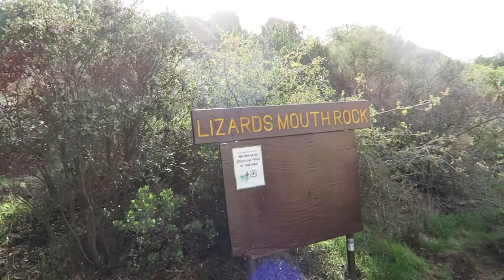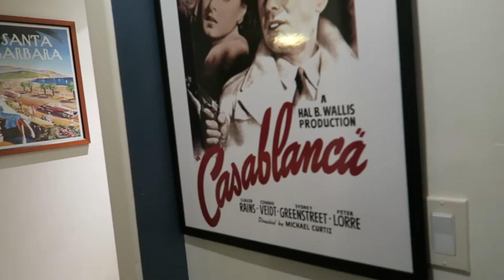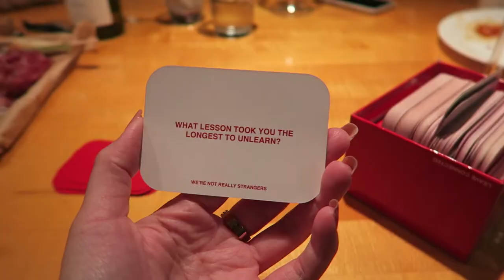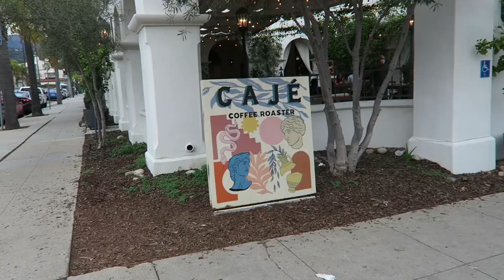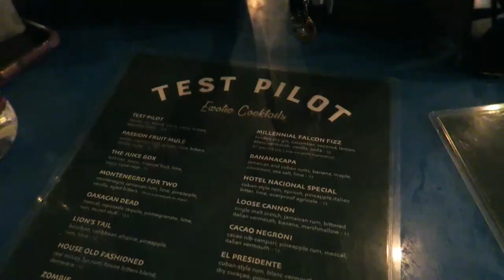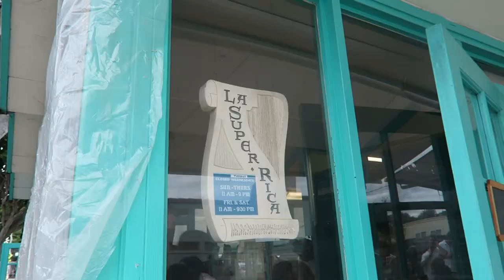VLOG: Santa Barbara beaches, yummy eats, taking pics everywhere!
Hello friends! Long time no see! New year, new vlog. I’ve been super active on Tik Tok but I missed doing longer format vlogs and I enjoy rewatching and reliving the memories. I hope you all enjoy as well!

♥︎ PLACES ♥︎
✧ Splash Cafe

✧ Lizards Mouth Rock

✧ Mesa Lane Beach

✧ East Beach/Chromatic Gate

✧ Butterfly Beach

♥︎ SONGS ♥︎
✧ Brunch
✧ Sunset
✧ Home
✧ Butter
✧ Mug
✧ Daily
✧ Boba Tea
✧ Break Up
All songs by Lukrembo